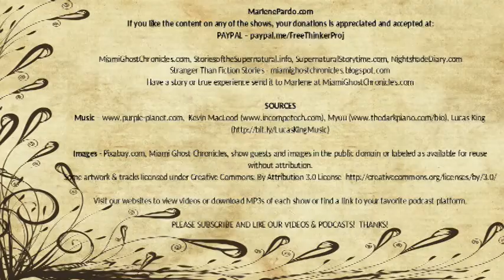Tarantula Bait | Paul Chadwick | Nightshade Diary Podcast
Wade Hammond pulp fiction detective story.

Author - Paul Chadwick